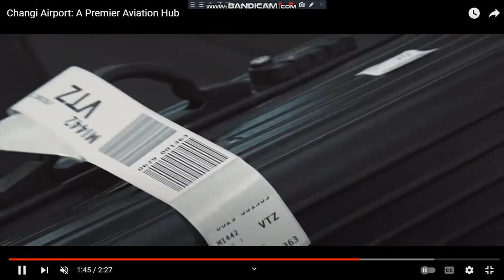เพลงชาติสิงคโปร์ WSSS